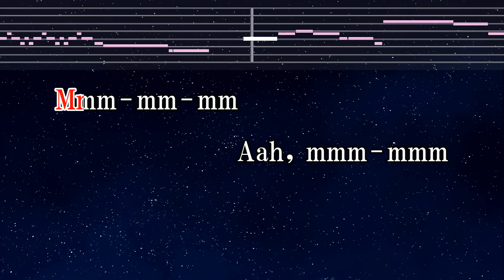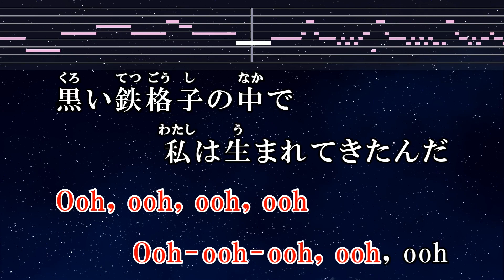練習用カラオケ♬ 名前のない怪物 - EGOIST 【ガイドメロディ付】 インストInstrumental, Lyric, BGM, 歌詞 PSYCHO-PASS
Photo: Taken by EdKara

Original: EGOIST『名前のない怪物』Music Video（テレビアニメ「PSYCHO-PASS」前期エンディングテーマ）